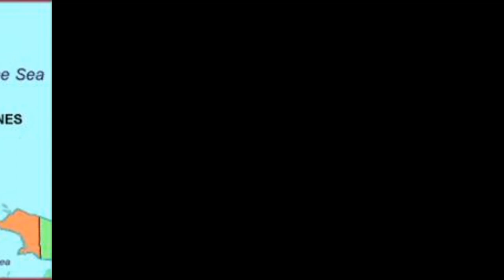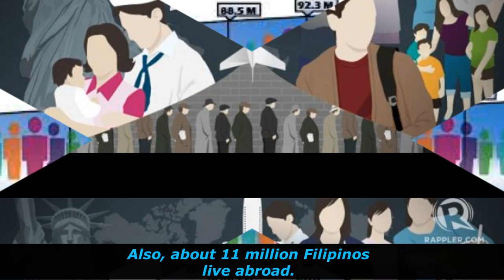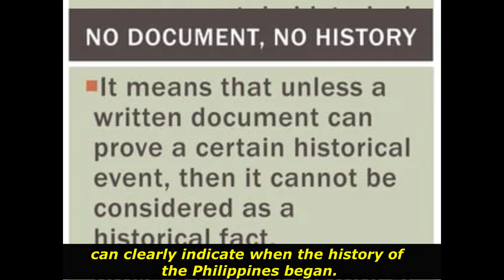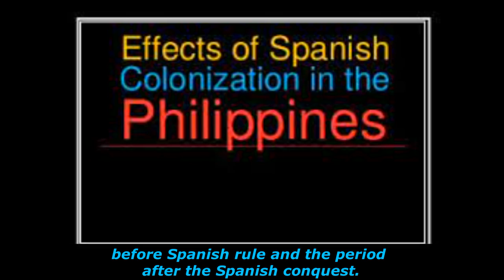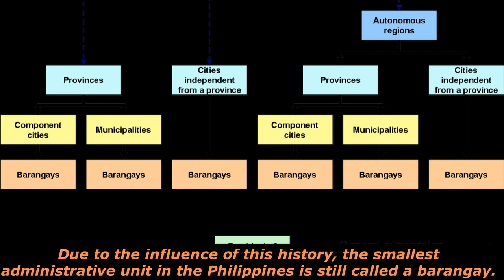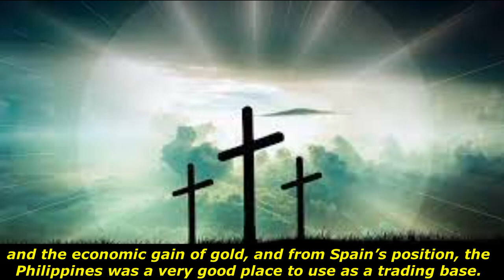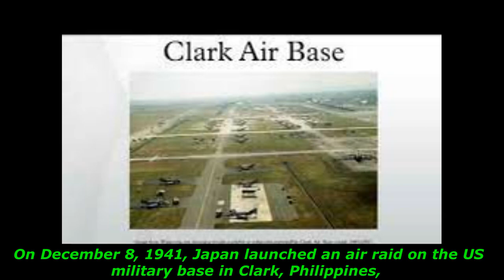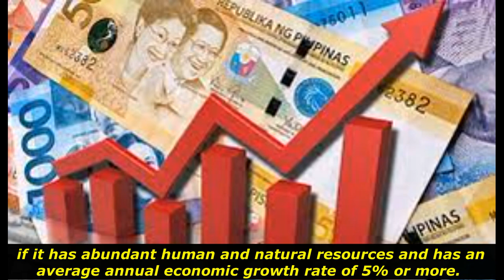Colonial Era and Independence of the Philippines